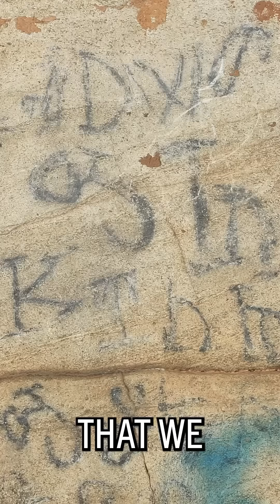Archaeological Collaboration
Archaeological collaboration between Dr. Jan Simek’s team and Cherokee archaeologists, scholars, and historians has led to a richness in the doing of archaeology. Jan will be giving a free public presentation about Cherokee Cave Inscriptions on November 9, 2024 at 11 am.

📍 This presentation will be held at The University of Alabama’s Math and Science Education Building (Room 1001), located at 411 Hackberry Lane, Tuscaloosa, Alabama 35401.

🅿️ Parking in University of Alabama campus parking lots is free at the time of the event. The closest lots to the event will be at the Math and Science Education Building and behind Smith Hall and Lloyd Hall.

Credits:
• Video Recorded By: Rebecca Johnson, Communications Specialist (UA Museums)
• Video Edited By: Rebecca Johnson, Communications Specialist (UA Museums)